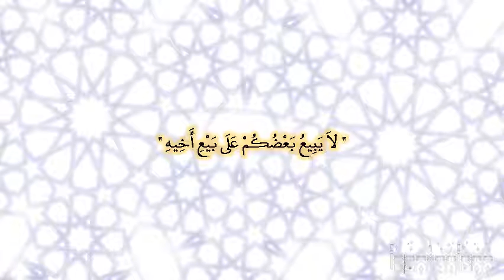صحيح البخارى - كتاب البيوع - 2139 - باب لا يبيع على بيع أخيه ولا يسوم على سوم أخيه، حتى يأذن له أ...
صحيح البخارى - كتاب البيوع - 2139 - باب لا يبيع على بيع أخيه ولا يسوم على سوم أخيه، حتى يأذن له أو يترك
حدثنا إسماعيل، قال حدثني مالك، عن نافع، عن عبد الله بن عمر ـ رضى الله عنهما ـ أن رسول الله صلى الله عليه وسلم قال ‏  "‏ لا يبيع بعضكم على بيع أخيه ‏"  ‏‏.‏